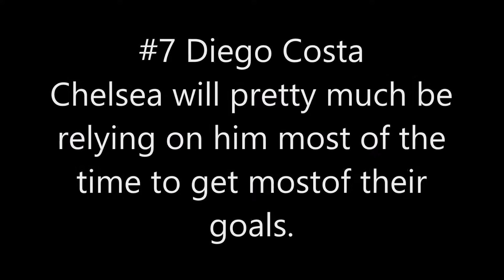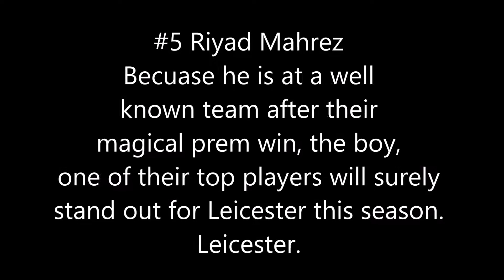Top 10 people to get in your EPL Fantasy